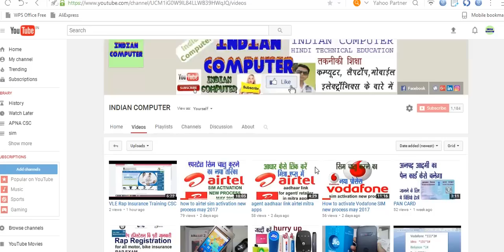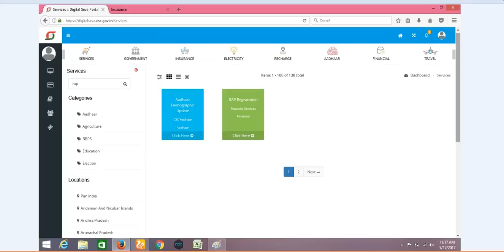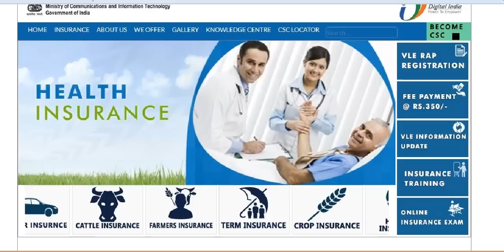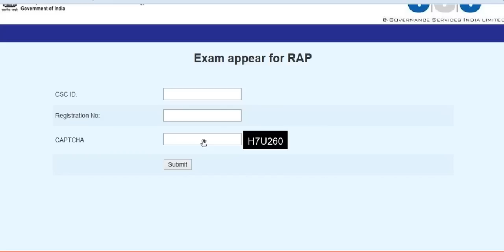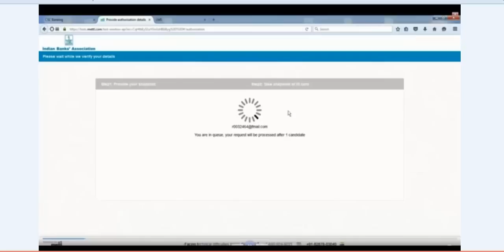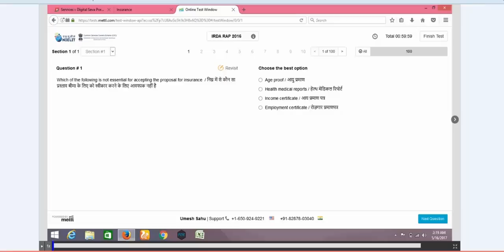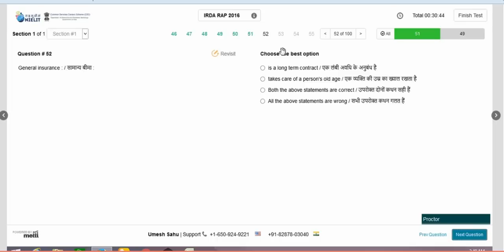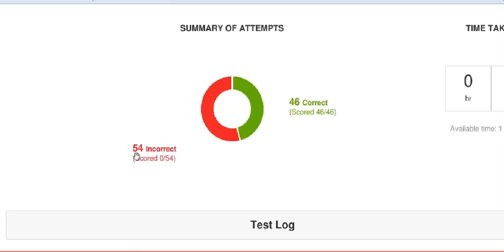ONLINE rap INSURANCE EXAM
ONLINE INSURANCE EXAM